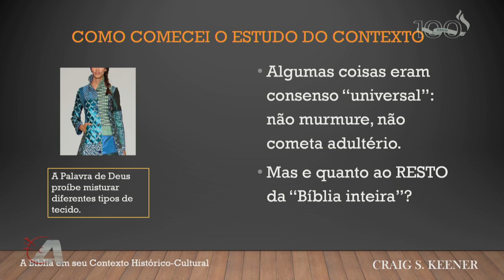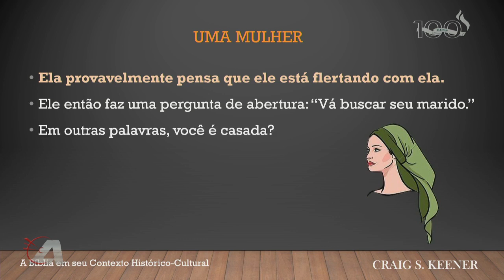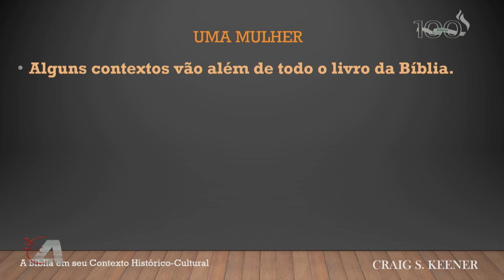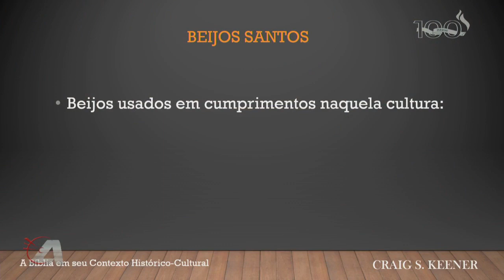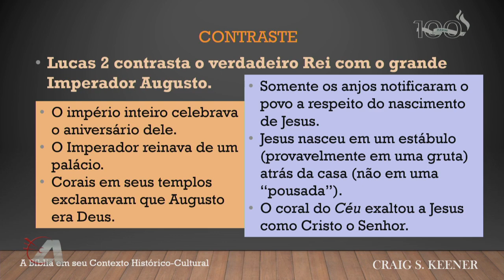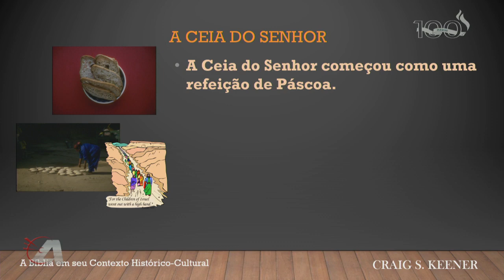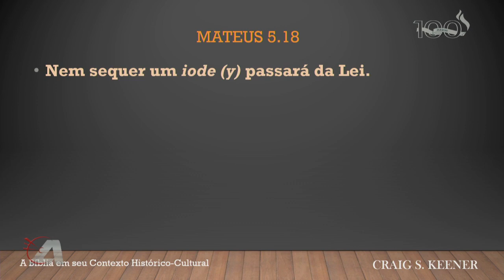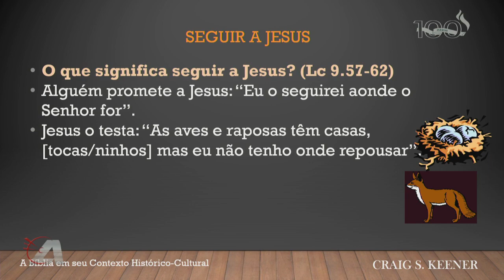DR. CRAIG KEENER - CONFERÊNCIA DE TEOLOGIA VIDA NOVA (1° DIA)/NEW LIFE THEOLOGICAL CONFERENCE 1°DAY